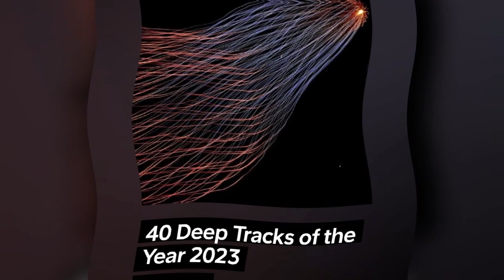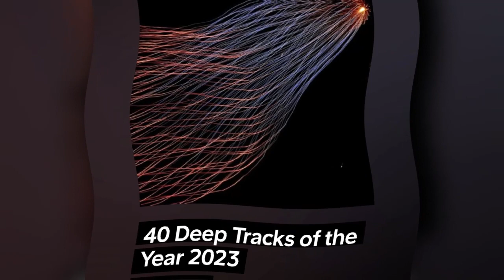40 Deep Tracks of the Year 2023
40 Deep Tracks of the Year 2023 are available to stream now via Soundcloud, Mixcloud & Playlist on Spotify

Tracklist:
1. Laurent Garnier - Multiple tributes (to multiple people, for multiple reasons) [COD3 QR]
2. Støll - Sahara [from any direction]
3. Deadbeat - Huey Lewis Voters Dub (Negotiation) [Deadbeat]
4. Philipp Priebe -  Marble [Stólar]
5. Normal Stage - FV1  [Amplify Records]
6. Anton Kubikov - Café de Flore (Doctor Rokit)[Sound of Berlin]
7. Toktok - April (Marc Schneider & Aaron Hedges remix) [Toktok Records]
8. Bootleg Contraband - Window Pane (4D Remix)[Section Eight Music]
9. Actress - Push Power ( a 1 ) [Ninja Tune]
10. Mathew Jonson - Into The 5D (Space Dub) [km 4.5]
11. Jon Delerious - Sound Box (Hipp-E & Rob Paine Remix) [Worship Recordings]
12. Klaus Benedek - Tombstone [fortunea]
13. Khulile - Another Problem [Stay True Sounds]
14. Nightmares On Wax - Reclaim The Balcony Pt 2 [Warp Records ]
15. NPerfectDuo - Madame (Dubrovnik Remix) [Opilec Music]
16. Naan Boys - Dynamo [Parabel]
17. Orlando Voorn - Between The Surface (Mix 2) [Rhythm Cult]
18. Krankbrother - Only One [Krankbrother]
19. Eddie Merced - Nemesis [R4808n Recordings]
20. Eloi - Confusion [Deeppa Records]
21. Tom Toms - Get The Mix! [Back Door Records]
22. apaull - Strays  [furnace room records]
23. Luke Hess - E. Grand Blvd [dolly]
24. HARBISON - Nowhere Else [Miura Records]
25. Cinthie - Piano Heaven (St. David Remix) [Heist Recordings]
26. Francesco Mami - Piter (Ageless Mix) [Rhythm Cult]
27. Vito Natoli - Emotions [Hooj Choons]
28. Hansgod - Trim Line (Original Mix) [EP Digital Music]
29. CJW - Damage Limitation [Rhythm Cult]
30. Federico Gandin - Alternating Behaviors [Opilec Music]
31. Nabil Hayat - Night [FORM1]
32. So Kobayashi - Decaying Machines [So Kobayashi]
33. Tiny Elvis - Desire (Bushwacka remix) [Cosmocities]
34. Molecule - Lonely feat. Johnny Clarke [Mille Feuilles]
35. Dark Room Robot - Loopy Banger [Forbidden Fruit Recordings]
36. Hercules & Love Affair - One (Pangaea Vocal Mix)[Skint]
37. Lucid Lucia - Mumpsimus (Dan Curtin Remix) [Sdban Ultra]
38. Dara Ashrafi - Bound For Eternity (Original Mix)[VOODOO]
39. Ohm Hourani - Barbara (Villalobos & Javasoul Remix) [We R The Aliens]
40. Sean Ocean - Makemake [Milligramme]

Make sure you follow the "Deep ConnectFM" playlist on Spotify

Listen to the best 40 Tracks of the Year 2023

Photo/Cover by Hunter Harritt